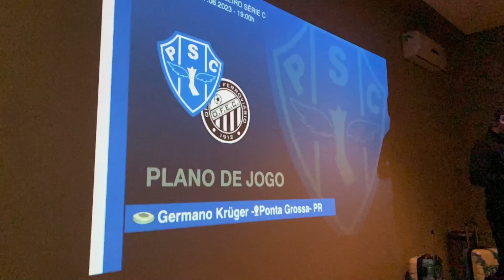PapãoTV: Operário- PR x Paysandu - BASTIDORES - SÉRIE C 2023